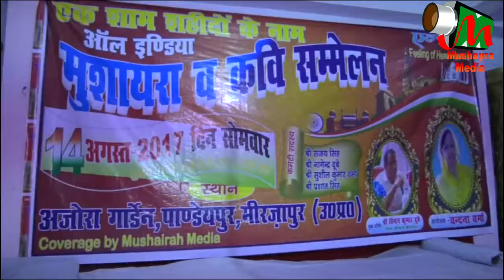JAUNAID ASHRAF SULTANPURI,MIRZAPUR MUSHAIRA , Con-VANDANA VERMA,ON 14TH AUG 2017.